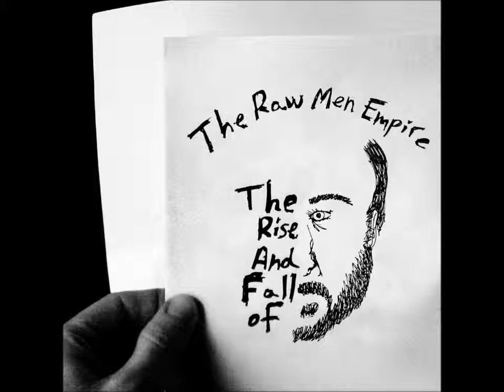The Raw Men Empire - Sympathy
from The Rise and Fall of by The Raw Men Empire

from The Rise and Fall of, released 18 December 2009